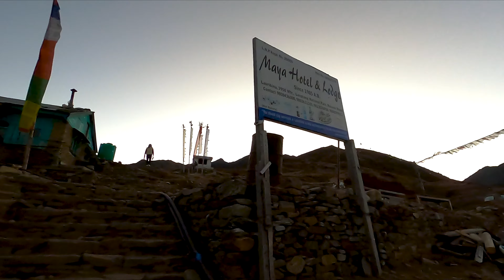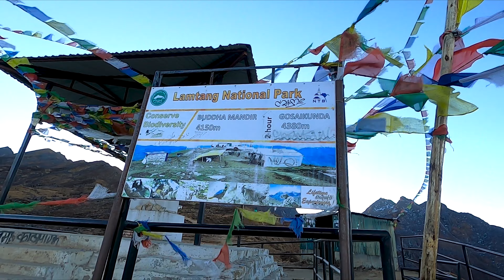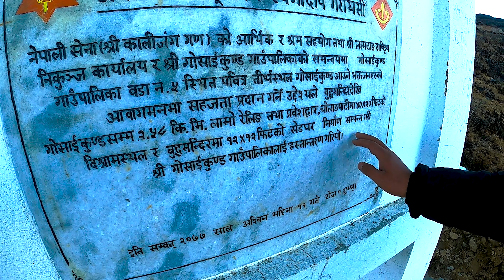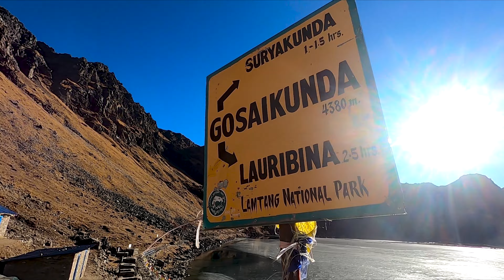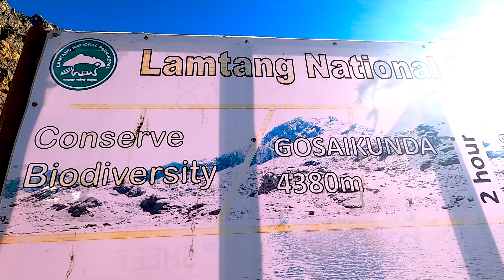||You Must Watch Before Going GOSAIKUNDA ||Travel Vlog||Informative Vlog Day-2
Gosaikunda
Gosaikunda is a famous name for the purest holy lake. It is situated in Rasuwa district of Nepal covering a surface with about 13.8 ha (34 acres). It lies, north from Kathmandu between Helambu, Langtang Valley, and Langtang National Park. The measurement shows that it is 43 (kilometers) far from Kathmandu city. It stands steadily 4,380 meters high from the sea level. This is also well- known for the sacred lake in Nepalese society because of a historical belief that connects the lake to Lord Shiva, the god of power and destruction in Hindu mythology. As this sacred lake is constantly spreading its divine blessing to the people. Most of the people believe that Lord Shiva, who meditate for several years in a Himalaya of Nepal and Tibet, took a bath in this lake for acquiring purity of soul. So people of Hindu religion follow the same rituals to purify their souls through various sins. Especially on the full moon day of August falls in the month of Shrawan, people of Nepal celebrate the Janai-Purnima (a very famous festival of Nepal) and on that day there at Gosaikunda seems filled with devotees. On this very special day there attends a religious mela (Nepali Carnival) by Hindus and do celebrate with Buddhist community as well. This day pilgrim whoever congregates this mela changes their Janais- the sacred thread worn around the body or on the wrist by the Hindu Brahmins but before all the devotees take bath and pray to homage to Lord Shiva. This means their sin, sorrow, and pain are assumed to wash off by the pure water of this lake.

My Gear,
Camera -GoPro Hero 8
               -Poco x3
Editing- Premier Pro 2023
Drone- DJI MINI 2
Laptop: -MSI Gf65 Thin 10UE

 IMPORTANT NOTE